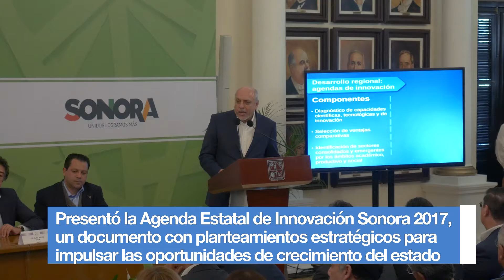Visita de Enrique Cabrero, Director General del Conacyt